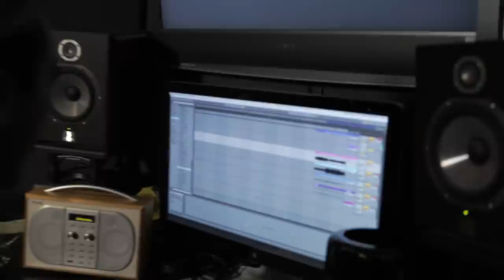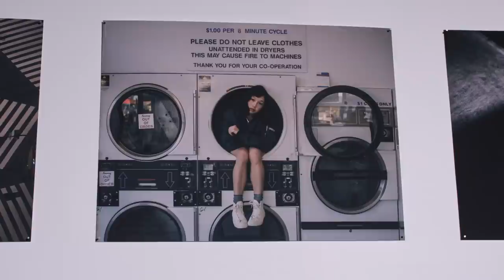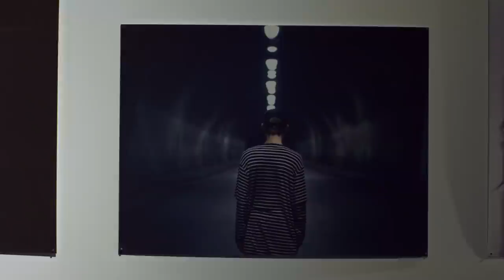Sleepless: The Story of Future Classic (Documentary Part 2 of 4)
The last seven years have been a ride. We squished that journey down into two 45 minute documentaries, directed by Nicholas Wrathall: "When Everything Was New" and "Sleepless: The Story of Future Classic"